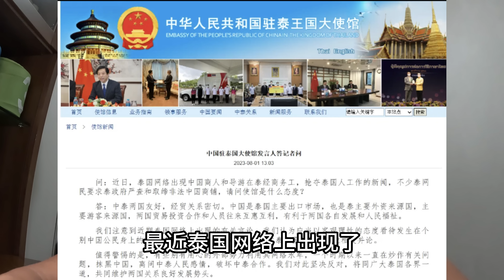中国人抢夺泰国人工作？中国大使馆强势回应 为什么泰国舆论总是针对中国人